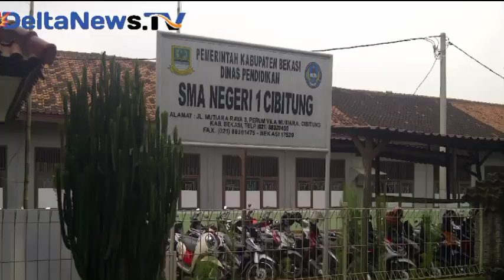TERKAIT JALUR ZONASI , KEPSEK SMAN 1 CIBITUNG MINTA DI COPOT !!